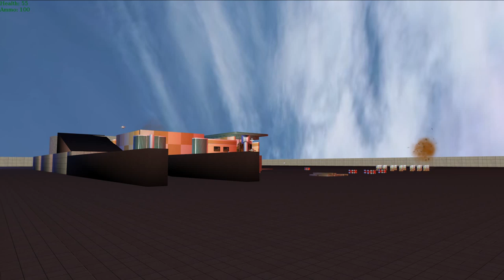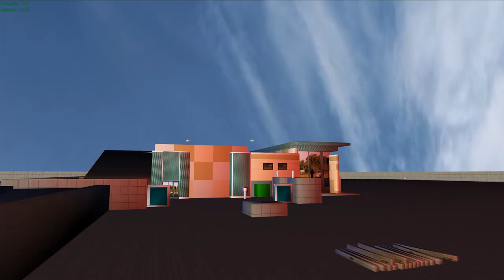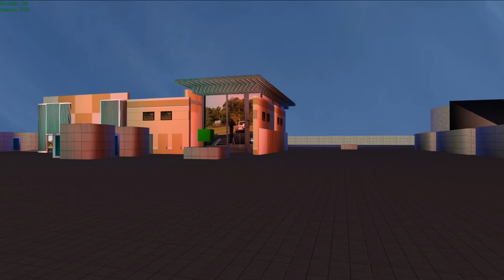Metal Bullets Game Play 2 May 2014